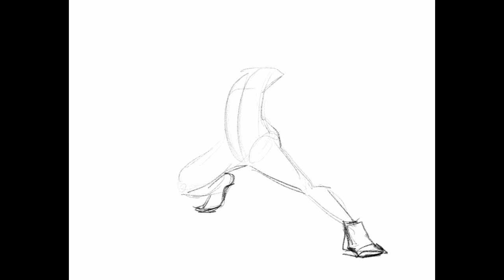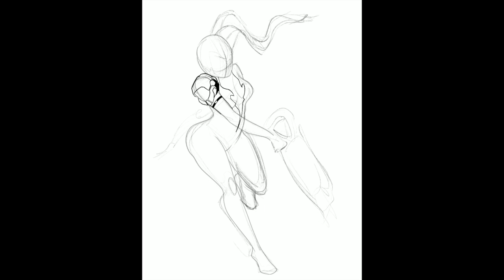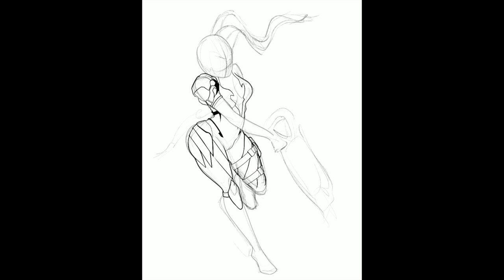TRACER AND WIDOWMAKER - OVERWATCH \\ Digital Painting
Decided to do an outline drawing of Tracer and Widowmaker from Overwatch. Both will be for sale at Hal-Con!

Music featured:
Victory - Hip Hop Beat